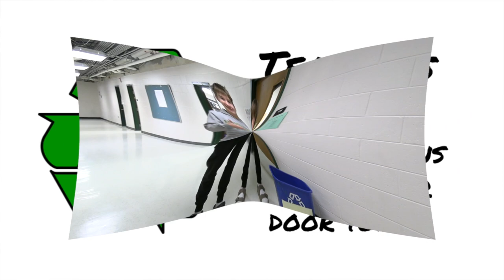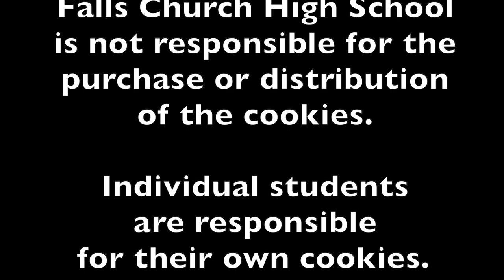Falls Church High School Jungle News for February 9, 2023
It's the Jungle News: the student news broadcast of Falls Church High School!